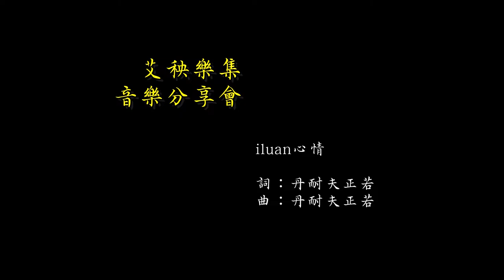艾秧樂集音樂分享會【孤枕&心情】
《情觴》
詞：丹耐夫正若
曲：丹耐夫正若